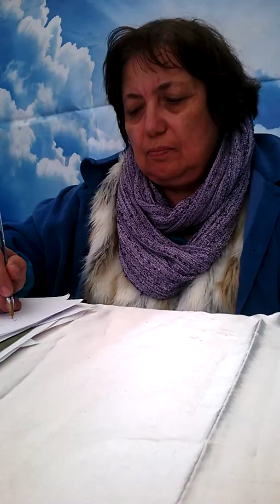Dvinité Esa consultation tarologique avec Jacques Halbronn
Salon de la Voyance et des Arts Divinatoires. Esplanade du Château de Vincennes.